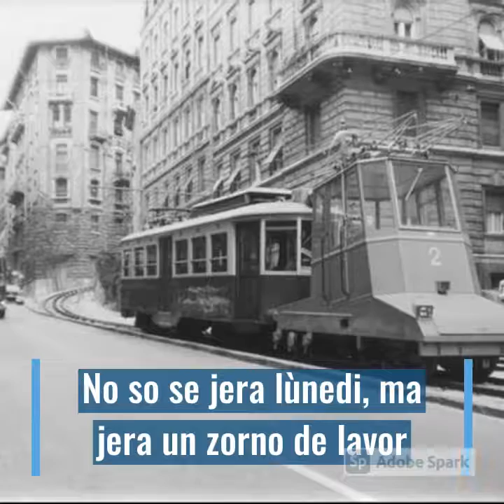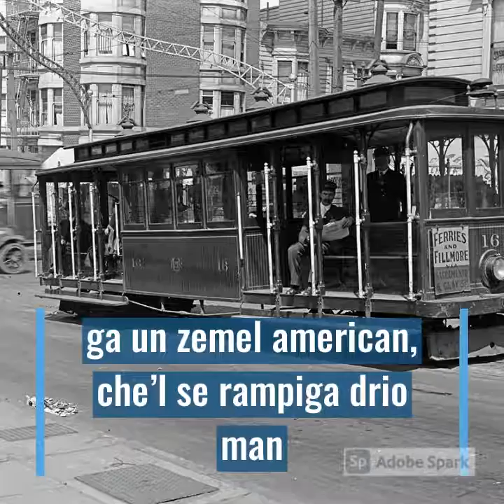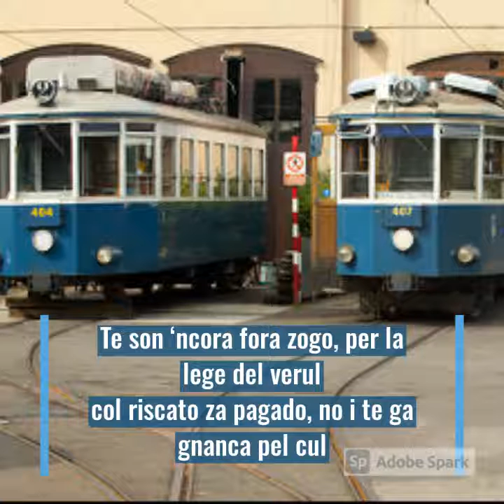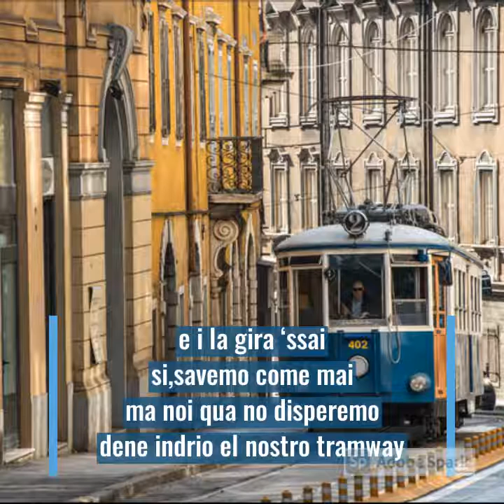Frank Get "Le storie del Tramway" (el Tram de Opcina)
Special version of "Tramway Tales"
taken from "False Flag  (TM production 2019)

The band:
Frank Get : lead vocal, electric guitar
Tea Tidić : bass
Marco Mattietti : drums
Anthony Basso : lead guitar

Le storie del Tramway
(el Tram de Opcina)

Questa xe la storia, de un tramway nato disgrazià
che no so dirte quante volte che el se ga za ribaltà
ma el và, el và,
ciò te digo che el và
e gnanca una cason
lo ga mai fermà

No so se jera lùnedi, ma jera un zorno de lavor
e el puntel co la disgrasia, jera proprio drio el canton
e sufiava ‘ssai
se te digo jera ‘ssai
jera proprio Bora scura
e la ga scufià el tramway

‘stò model de tramway, fato zento ani fa
ga un zemel american, che’l se rampiga drio man
ma quel el va el va
son sicuro che la el va
e nisun se insogneria
mai de fermar

Ti te sa che in sta zità, vinzi sempre el “no se pol”
e par che tuto quel che i fa sia solo per far diol
e i ne la conta, dai
omo mio semo incugnai
e più che i missia le carte in tola
più semo cagai

Te son ‘ncora fora zogo, per la lege del verul
col riscato za pagado, no i te ga gnanca pel cul
e i la gira ‘ssai
si,savemo come mai
ma noi qua no disperemo
dene indrio el nostro tramway